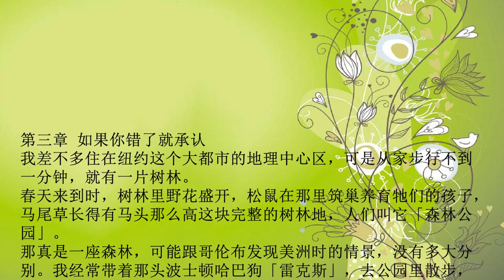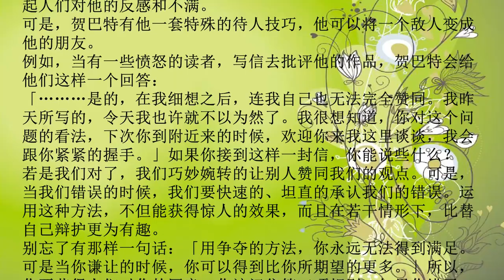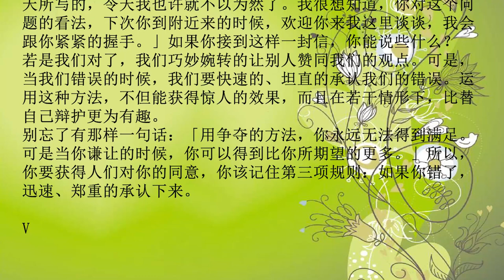人性的弱点12